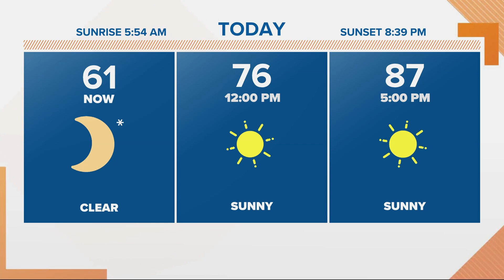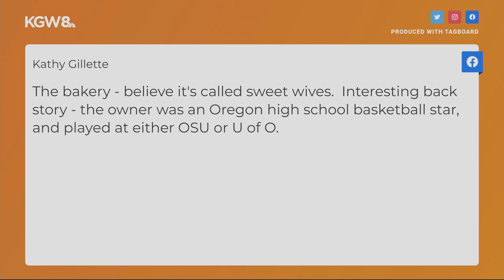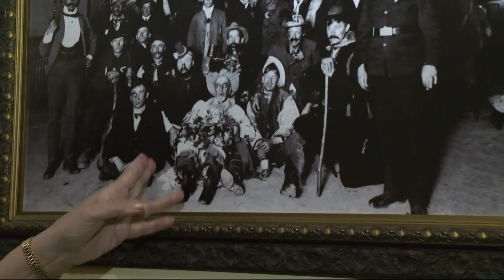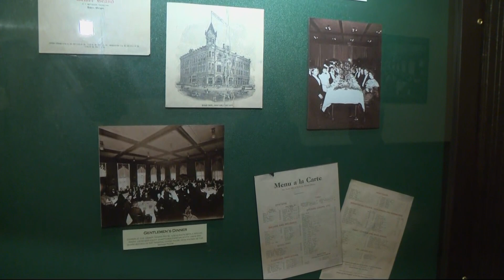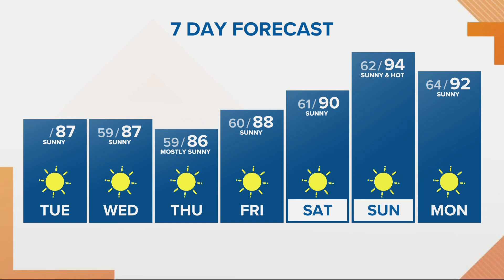Top Stories: Sunrise, Tuesday, August 1, 2023